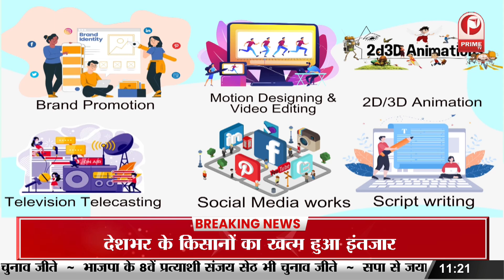BJP से सपा के बागियों का मेल, Akhilesh के साथ हो गया ‘खेल’! | Rajya Sabha Election 2024